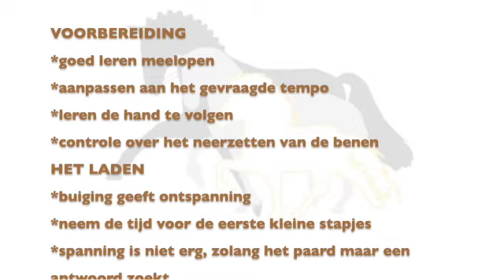Trailer laden; EEN JONG PAARD LEREN TRAILER LADEN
De 3 jarige Tulpenburgh's Harvest leert op een ontspannen manier in de trailer lopen. Ik bereid dit met het grondwerk voor en leer hem in stappen zelfstandig naar binnen te lopen.